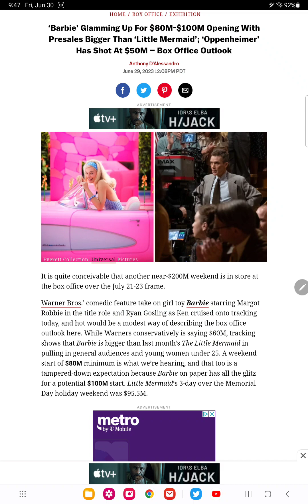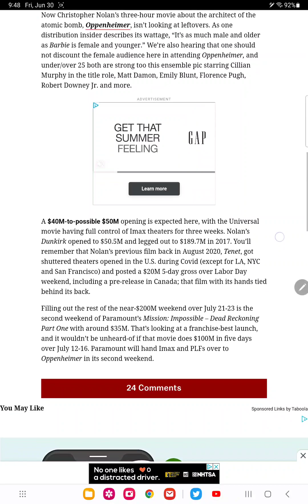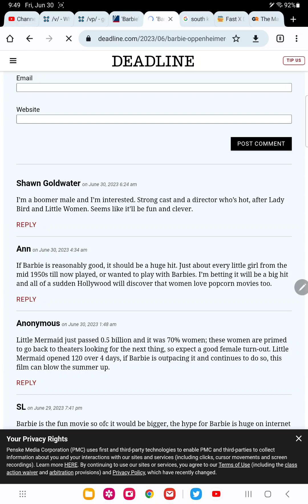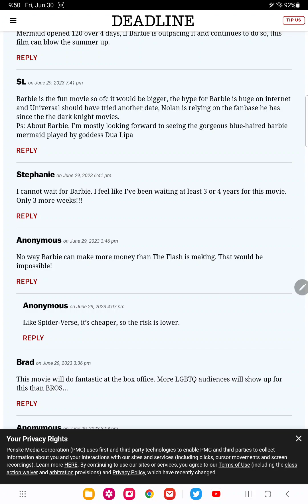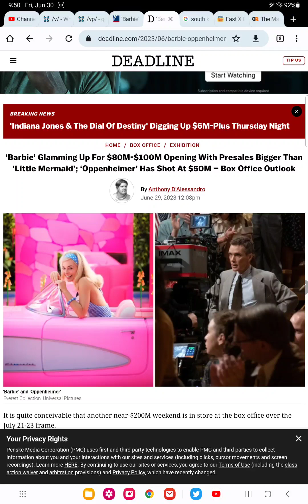barbie vs Oppenheimer a real box office battle